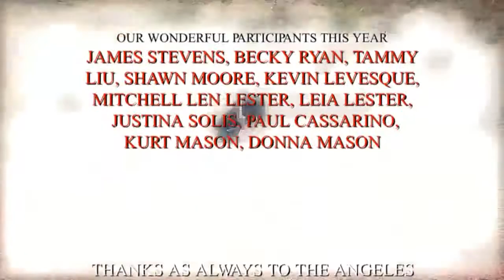B 4 B 2013 - Bullets for Bunnies (8th Year and counting)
A Tradition that has sprouted legs. This Mason Easter tradition was bigger than ever this year, thanks to our children bringing a bunch of there friends... This tradition started as all Mason traditions do, thinking outside of the box, "Hmmm no one would go to the shooting range on easter" especially Easter Sunday, Right?